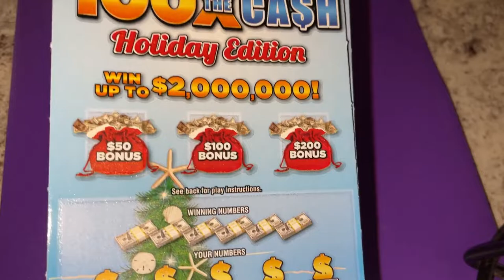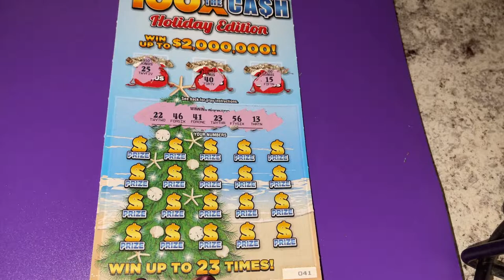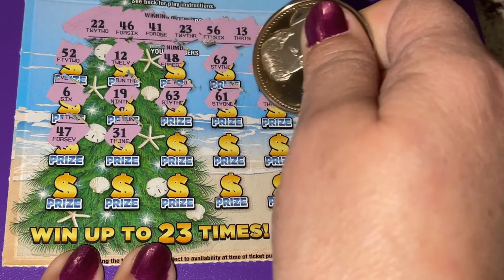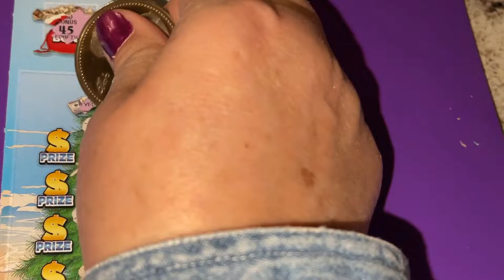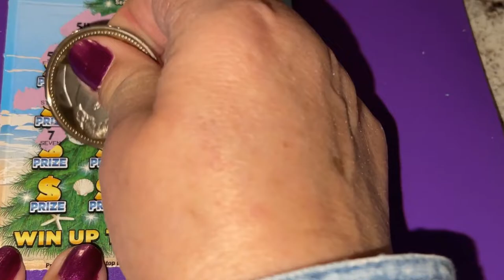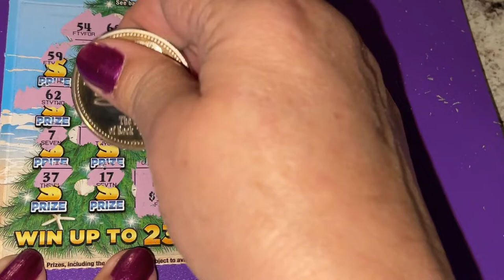100X FL Christmas Tickets